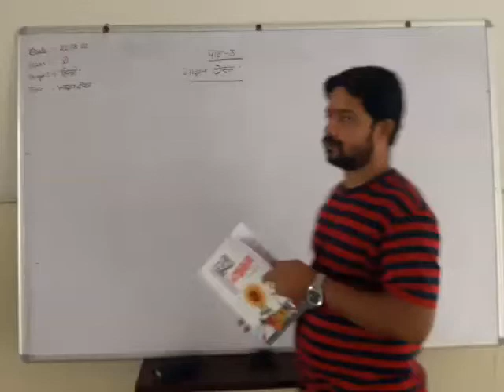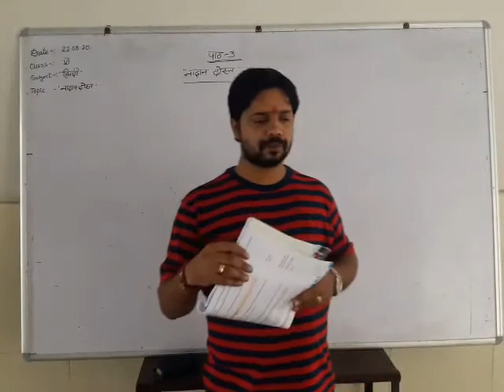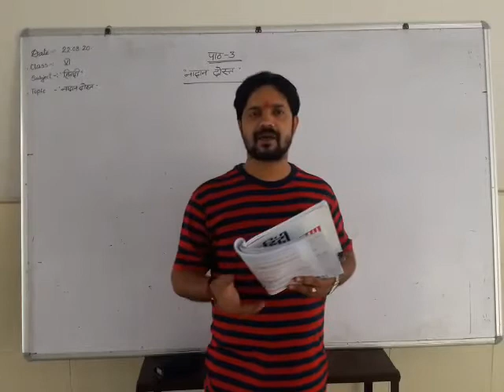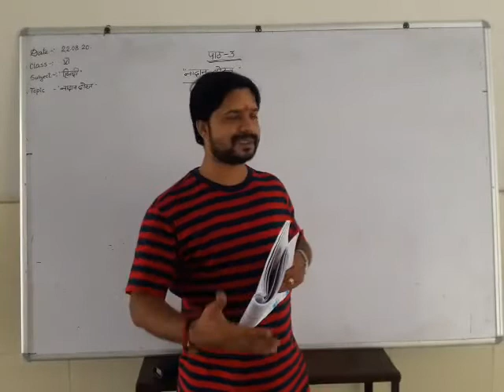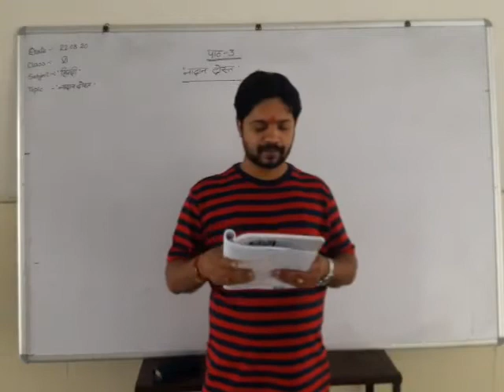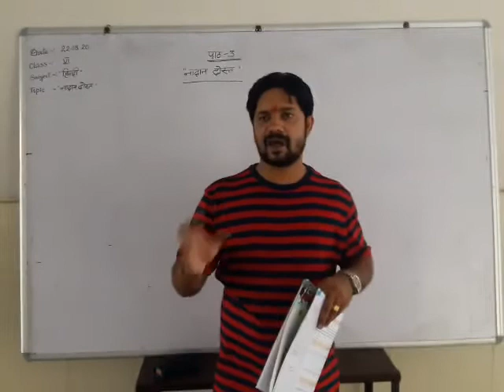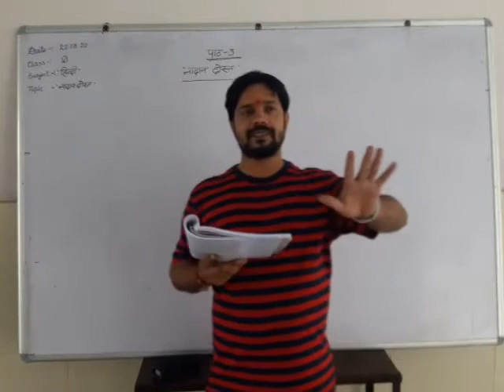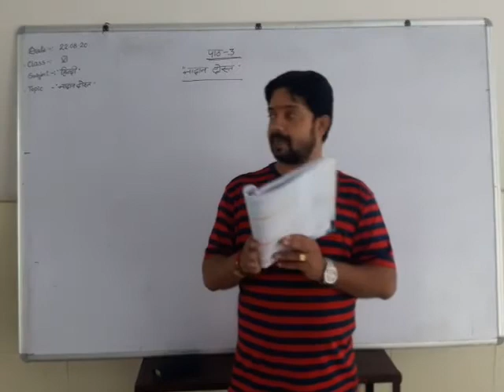26 August 2020